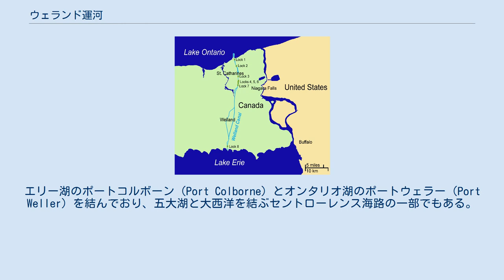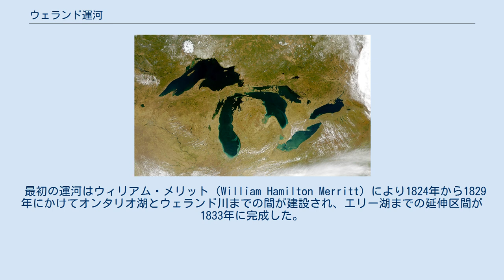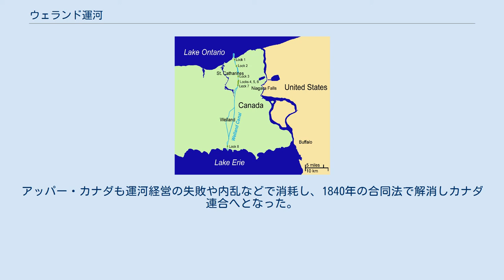ウェランド運河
ウェランド運河はオンタリオ湖(上)とエリー湖を8つの閘門により結び、標高差51mのナイアガラの滝を迂回する。
 ウェランド運河（Welland Canal）は、カナダのオンタリオ州にある全長43.4 km の運河。
エリー湖のポートコルボーン（Port Colborne）とオンタリオ湖のポートウェラー（Port Weller）を結んでおり、五大湖と大西洋を結ぶセントローレンス海路の一部でもある。
名前はウェランド川からつけられた。
 この運河により、ナイアガラの滝を迂回してエリー湖とオンタリオ湖の間を船が行き来できる。
年間約4000万トンの貨物がこの運河を通り運ばれる。
また、工業用水や小規模の発電用の水も供給している。
 ポートコルボーンとポートウェラーの間の標高差は99.5 mあり、8個の閘門がある。
 現在の運河は4代目で、1913年から1932年にかけて建設された。
1967年から1973年にかけて、船の速度を上げるため、また従来の運河を渡る自動車交通の軽減を図るため、ウェランドの東に運河が作られた。
この運河はウェランドバイパスと呼ばれる。
さらに5代目の新運河計画もあるが実現していない。
 最初の運河はウィリアム・メリット（William Hamilton Merritt）により1824年から1829年にかけてオンタリオ湖とウェランド川までの間が建設され、エリー湖までの延伸区間が1833年に完成した。
しかし貧弱な構造は問題を引き起こし、何度か決壊した。
この運河は有益なものとはならなかった。
そして結局運河会社は1837年の恐慌に巻き込まれ、1839年にアッパー・カナダ植民地政府に買収された。
アッパー・カナダも運河経営の失敗や内乱などで消耗し、1840年の合同法で解消しカナダ連合へとなった。